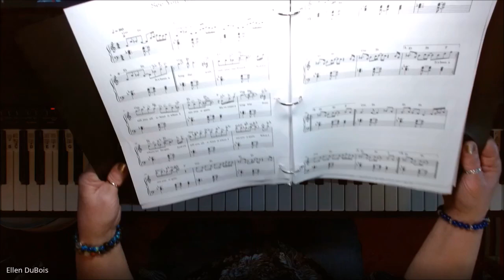See You Again, Piano, Intermediate